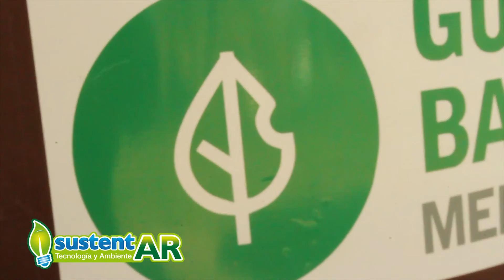Cómo separar residuos húmedos, secos y peligrosos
Los residuos son un problema en el mundo, nosotros los generamos a diario, las politicas ya no alcanzan . Somos parte del problema pero también podemos ser parte de la solución.

Te dejamos un paso a paso de cómo separar los residuos.
Somos un medio independiente que hace 6 años trabaja para promover el cambio de hábitos hacia un futuro sustentable. Te invitamos a ser parte de estos cambios, compartiendo y comentando.

Te dejamos un post de mineria urbana, residuos electrónicos.

Es vital que empecemos a separar los residuos, aquí te mostramos cómo hacerlo, te invitamos a que empieces en casa, te animas?